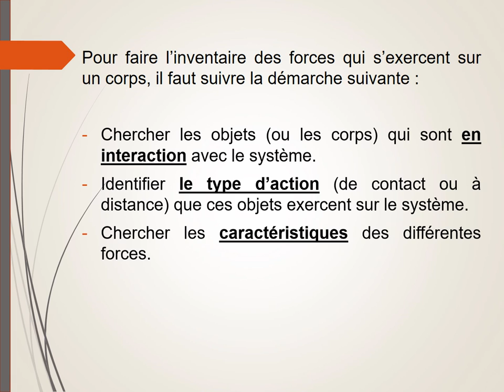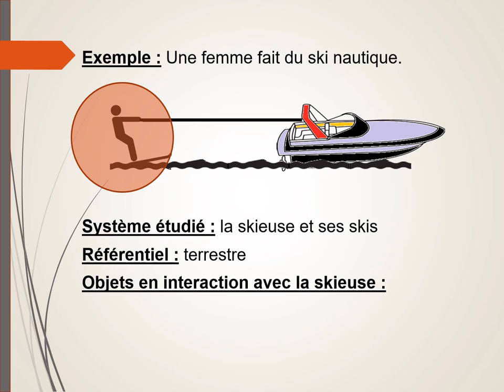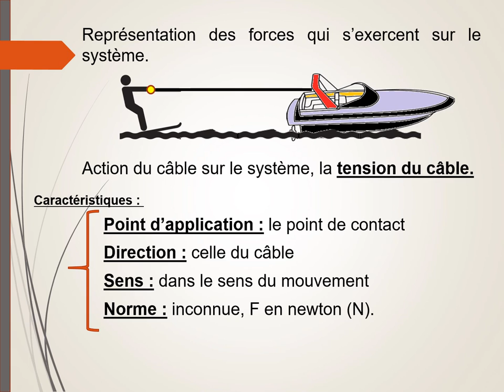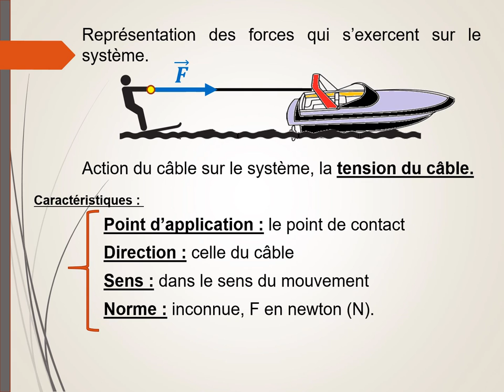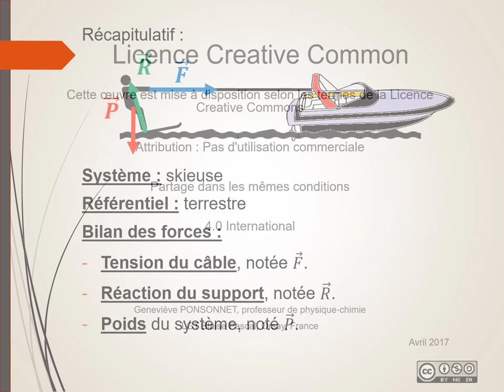Faire l'inventaire des forces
Comment faire l'inventaire des forces qui s'exercent sur un corps ?
Démarche à suivre : choix du système, du référentiel, objets et corps en interaction avec le système, caractéristiques et représentation des forces qu'ils exercent.
Exemple : skieuse nautique.